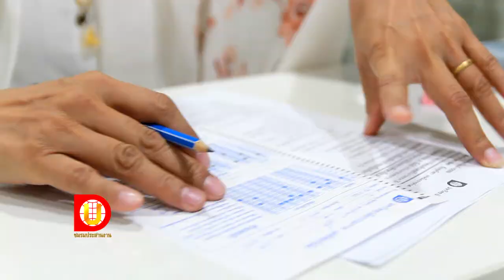DOU รับข้อสอบ ภาคฤดูร้อน 2560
มหาวิทยาลัยธรรมกาย แคลิฟอร์เนีย ขอเรียนเชิญนักศึกษาทุกท่านมารับข้อสอบ ประจำภาคฤดูร้อน ปีการศึกษา 2560 ในระหว่างวันที่  2 - 9 กรกฎาคม พ.ศ. 2560 วันจันทร์ ถึง วันเสาร์ ที่ สำนักงานดีโอยู ข้างโรงเรียนพระปริยัติธรรม วัดพระธรรมกาย   วันอาทิตย์ที่บูธ N26 สภาธรรมกายสากล วัดพระธรรมกาย

ส่งคืนข้อสอบ แบบฝึกปฏิบัติ และสมุดบันทึกธรรม ระหว่างวันที่ 17 - 24 กรกฎาคม พ.ศ. 2560
** หลังจากวันที่ 9 กรกฎาคม พ.ศ. 2560 สำนักงานดีโอยูจะย้ายไปอยู่ที่ อาคาร 100 ปี คุณยายอาจารย์มหารัตนอุบาสิกาจันทร์ ขนนกยูง ชั้น 2 ข้างสำนักงานมูลนิธิธรรมกาย**

โทรศัพท์ 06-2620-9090, 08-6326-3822, 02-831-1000 ต่อ 2261                 Line ID: dou.us